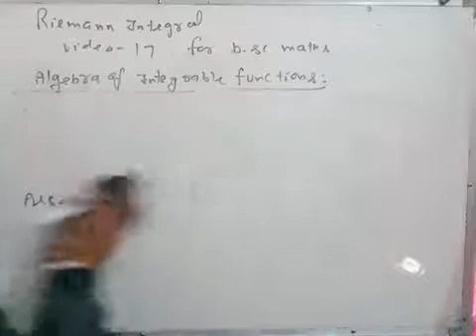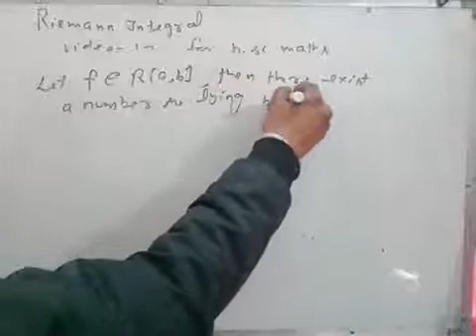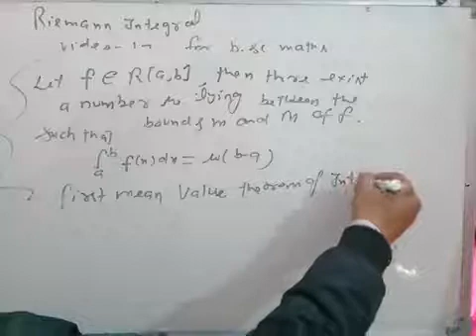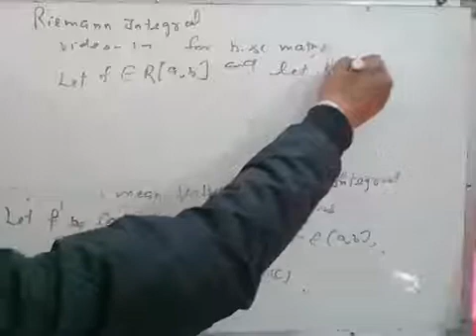Riemann integral video 17 for b.sc maths(algebra of R integrable function)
Algebra of r integrable function.riemann integral